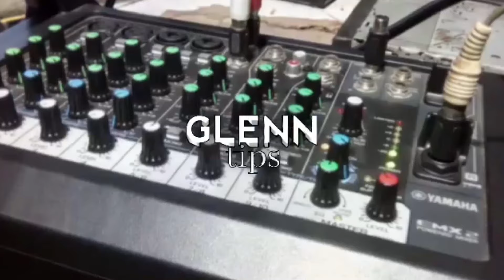M12 MILWAUKEE battery charger,Plugged to 220volts repair and how to convert to 220volts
MILUAKEE charger repair and convert to 220v